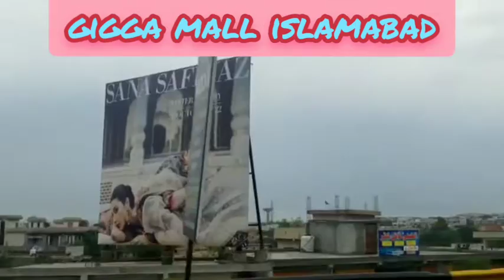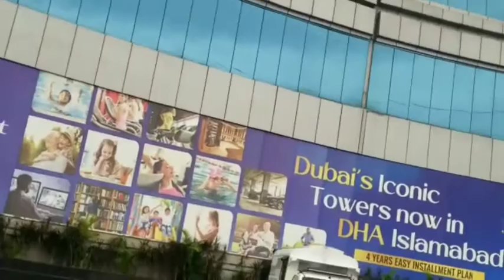how to make shopping easy in pakistan😍😍giga mall islamabad🇵🇰🇵🇰shopingmall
sringcollection 2022🔥🔥fashion 🥰🥰latest fashion😍😍new fashion😘😘😘😍🥰islamabad😍😍best shopping place in pakistan

fashion
latest fashion
new fashion
spring new collection
pakistan
shopping mall
shopping
family time
family visit
family travel
family trip
best shopping place
shopping mall in pakistan
biggest shopping mall
biggest shoping mall in pakistan
winter collection
giga mall
islamabad best place for shopping
cheapiest mall for shopping in pakistan
cheapest place for shopping in pakistan
best place for shopping in pakistan
shopping
fashion of pakistan
handy crafts
hand made things of pakistan
tradition of pakistan